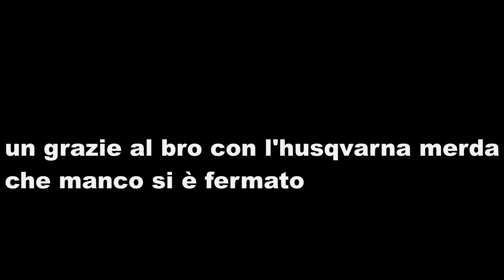COME LANCIARE UN KTM 450 🥲